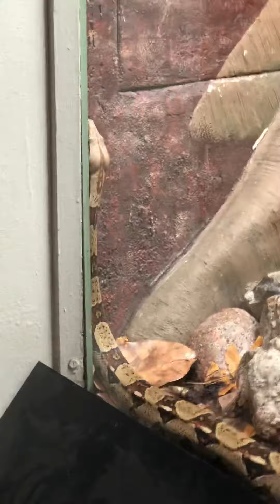Snake at the zoo part 2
The snake at the Cincinnati Zoo